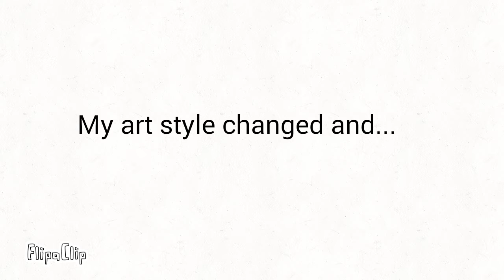Shall I keep this hair style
So has u can see my art style changed and. sorry I haven't uploaded again I was sick
But I'm feeling better but yea I'm back and 2017 is almost over... but yea I'm back once again and thank u for 70+ subs I really appreciate it but anyways I'm back and yea so let me know down the comments if I should keep this hair style. Bye guys^^